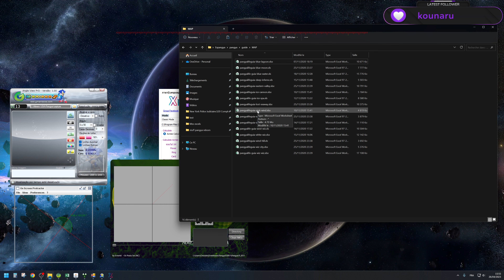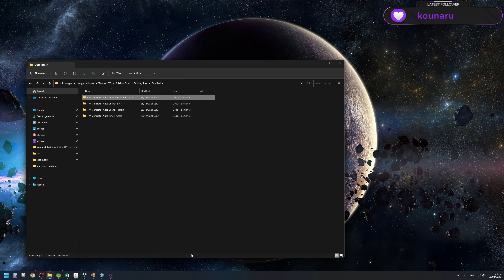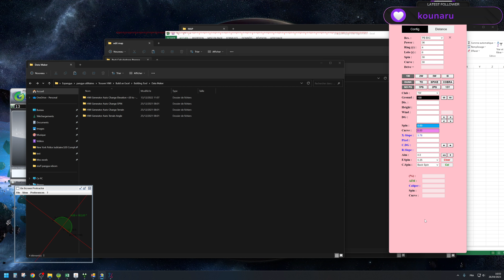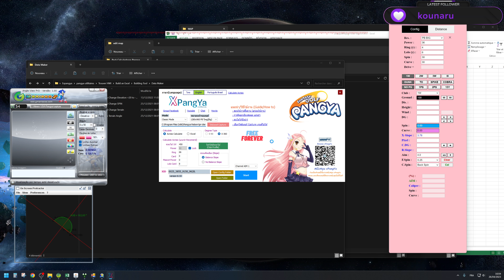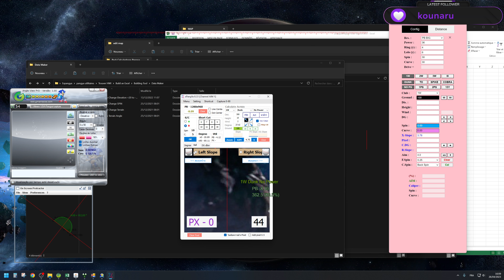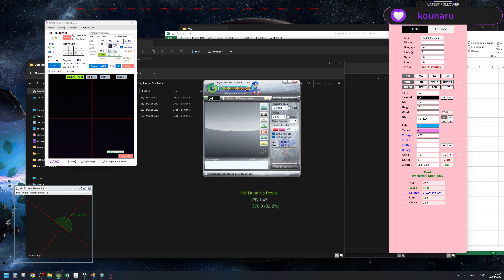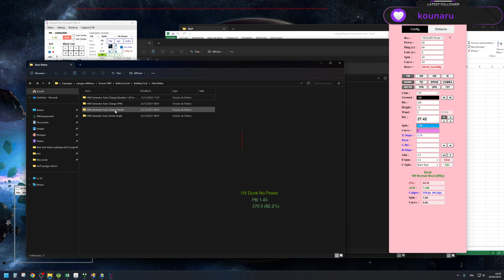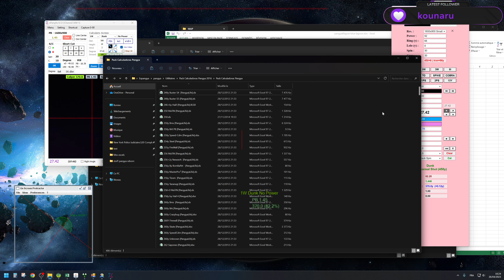Présentation de différent helper et de Xpangya !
Nom du GM : Narwyn.